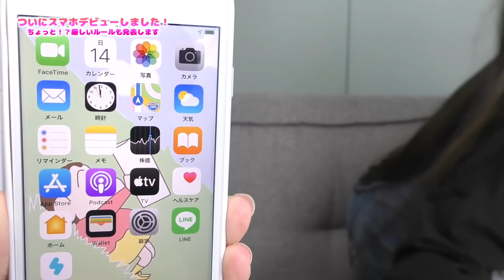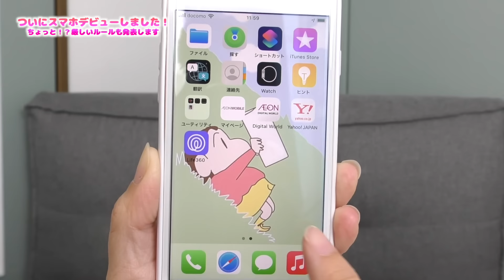スマホデビュー!!!ついにキッズ携帯からスマホへ！携帯のルールはあまい！？厳しい？？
ついにスマホに！
使い始めてすでに撮影日は1ヶ月経ち、動画を公開した11月29日には約２ヶ月経ちます😊
今もアプリはSNOWだけです・・・
約束はきちんと守れているのか、近々報告しますが・・・

〒107-6228
UUUM株式会社  ハピバニchannel宛

そしてハピバニママのチャンネルもありまーす！！
ハピバニ家の様子や育児について料理動画などなど色々公開してます！！
ハピバニママ チャンネルどうぞよろしくお願いします♪

Tik Tok☆＠hapibanichannel